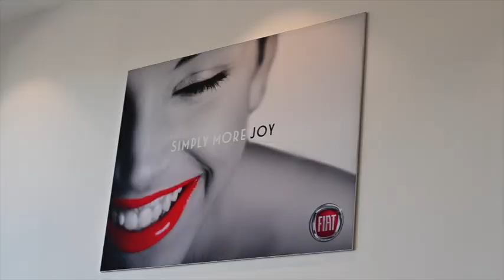Lipscomb Fiat in Canterbury & Maidstone, Kent.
Discover Lipscomb Fiat in Canterbury & Maidstone, offering an extensive selection of new and approved used Fiat vehicles, as well as a full aftersales facility.